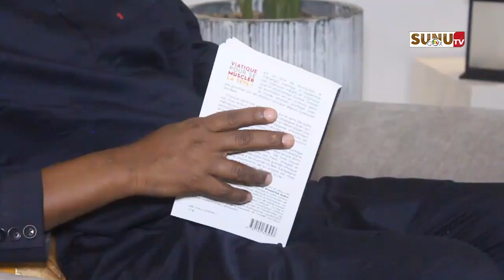Appel au dialogue : Mohamed M. DIAGNE confirme la participation de la coalition DIONNE2024